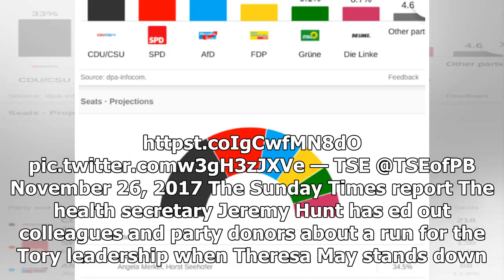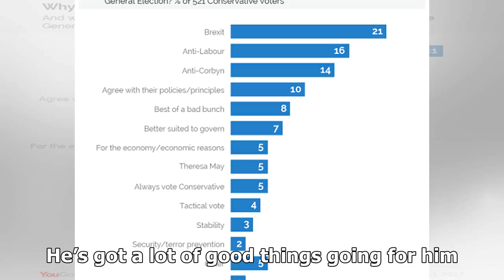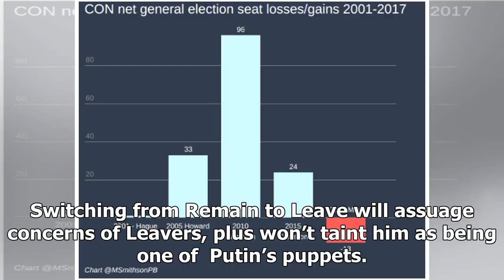TOP NEWS - Politicalbetting.com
TOP NEWS HEADLINES DAILY - TOP NEWS - Politicalbetting.com

My 1001 tip for next Prime Minister Jeremy Hunt is setting his sights on Number 10. httpst.coIgCwfMN8dO pic.twitter.comw3gH3zJXVe — TSE @TSEofPB November 26, 2017 The Sunday Times report The health secretary Jeremy Hunt has ed out colleagues and party donors about a run for the Tory leadership when Theresa May stands down. Senior Eurosceptics say Hunt is lining himself up as an alternative to Boris Johnson as the main Brexiteer candidate for prime minister after publicly switching his support fr...